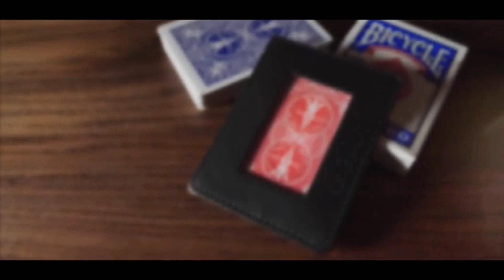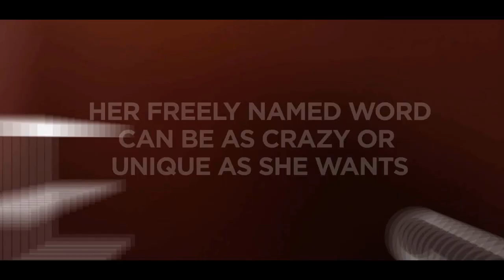Deep Clear by Paul Harris